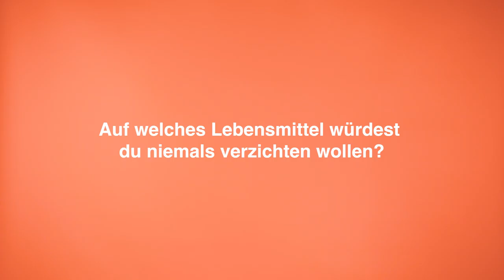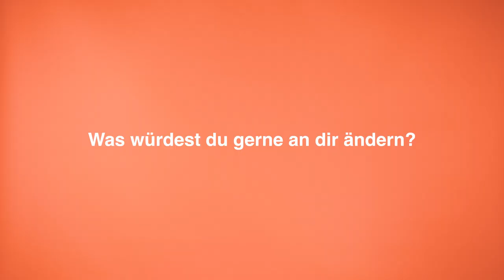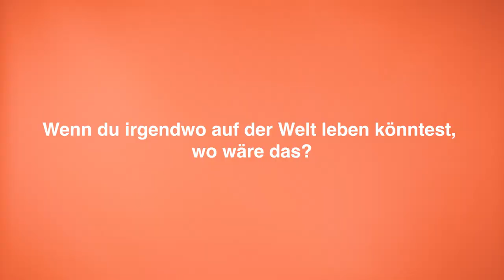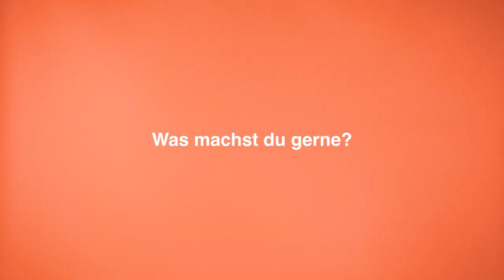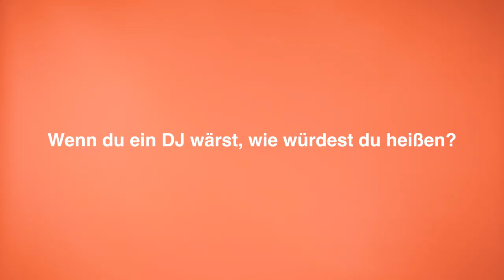QUICK QUESTIONS MIT KRISTINA AUS DEUTSCHLANDS BIGGSTER MORNINGSHOW | bigFM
Womit beginnt der Morgen für Kristina aus Deutschlands biggster Morningshow? Natürlich mit einem Spiegelselfie im Fahrstuhl auf Instagram … Das Outfit muss schließlich präsentiert werden. 📸 Wer Kristina länger zuhört, wird merken: Ihr wahres Herz schlägt für Menschen und ihre Lebensgeschichten, für Emotionen und für deepe (Tabu-)Themen, die niemand sonst offen besprechen will. 🧡

Jetzt verrät Euch Kristina exklusiv ein paar seiner Fav’s und Geheimnisse – seid ihr ready für QuickQuestions?